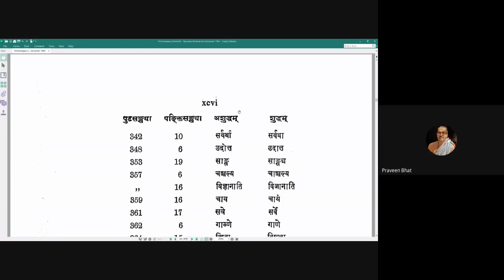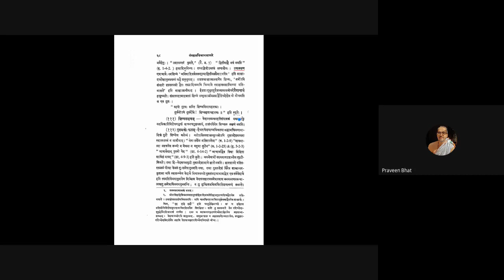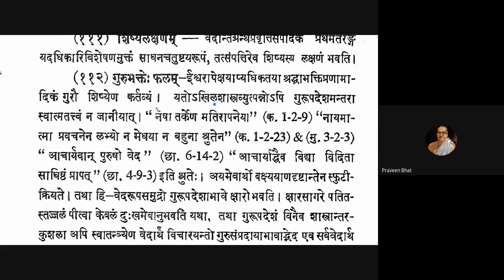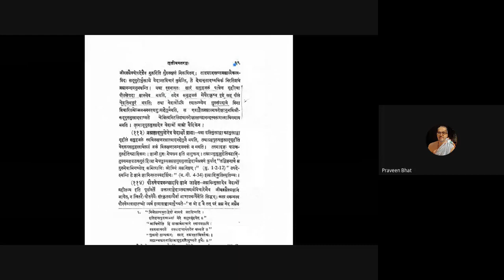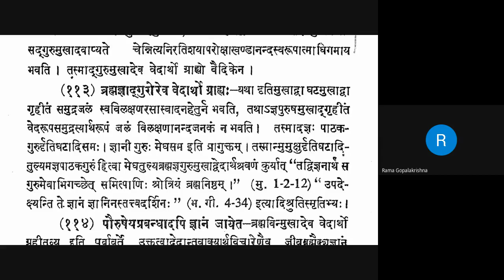Vicharasagara 040 20200817 (3.110-3.112)